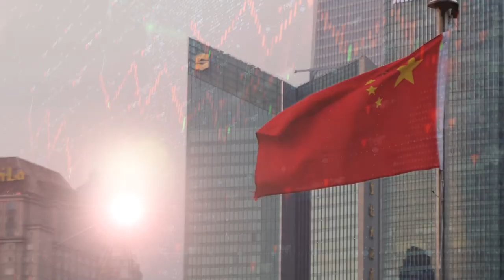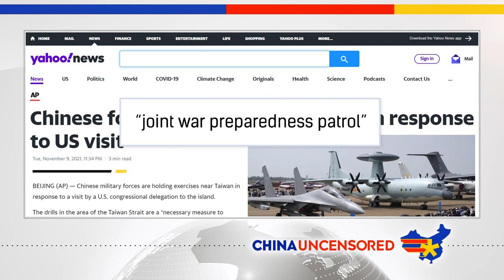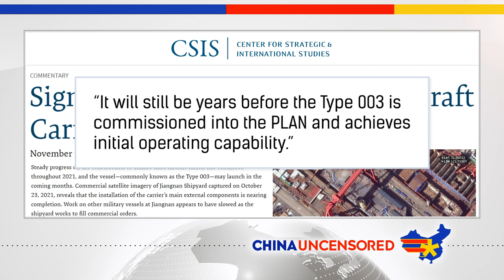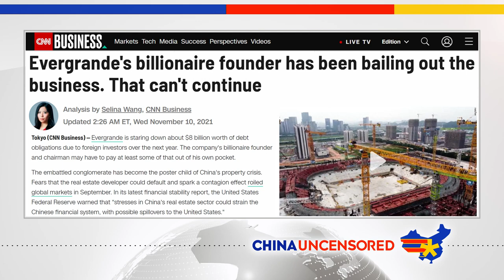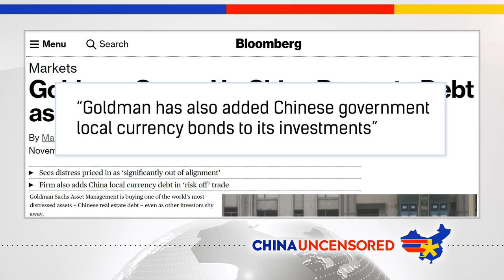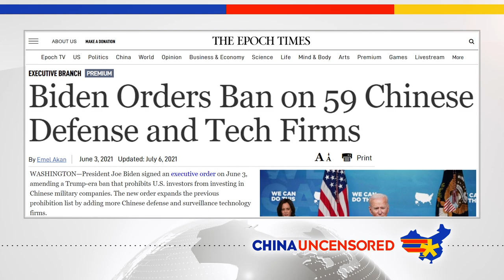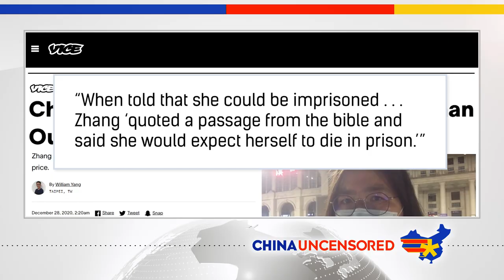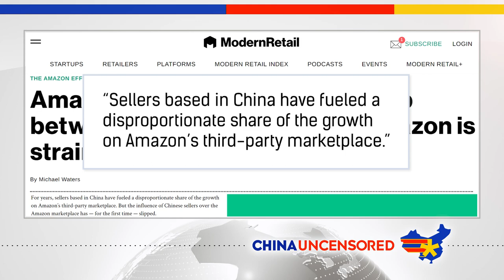China Uses Fake US Aircraft Carrier for Target Practice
In case there were any question about China's feelings towards the US, it should be clear that the US us China's #1 enemy after it chose a US aircraft carrier for target practice. The US is becoming more vocal about its support for Taiwan, which China has falsely claimed is part of China. US lawmakers made a trip to Taiwan, which angered Beijing and led to an alarming response. And China's economy, and likely the world's economy, is in danger thanks to China's shaky real estate market, which is the primary investment vehicle for Chinese citizens. That's after several of the country's largest real estate development companies reported unsustainable levels of debt that they were having trouble paying off. Watch this episode of China Uncensored for that and more of this week's China news headlines.